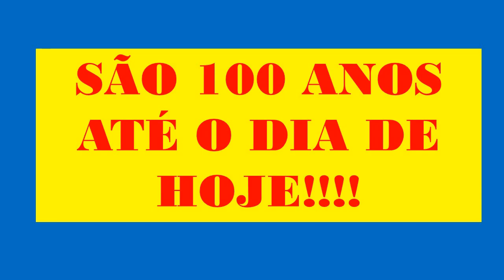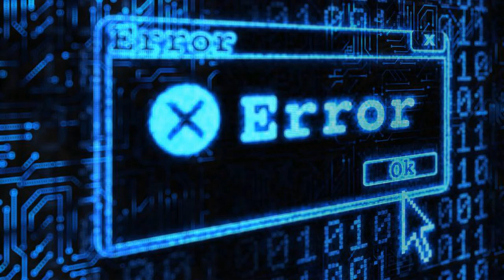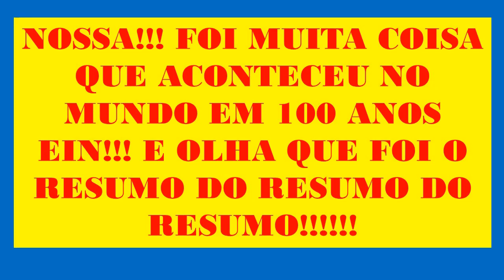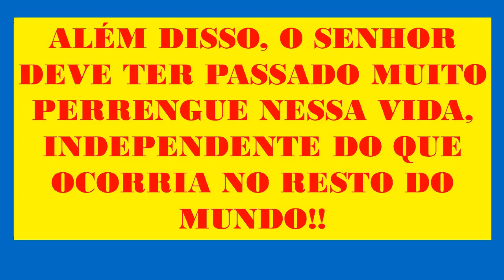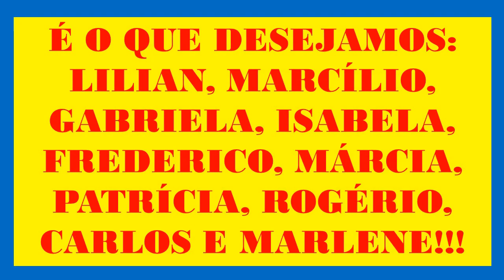RETROSPECTIVA 07/10/1920 - 07/10/2020 - 100 ANOS DE VIDA DO SEU RUI NOVAIS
Vídeo Comemorativo do aniversário de 100 anos do meu querido avô Rui Novais